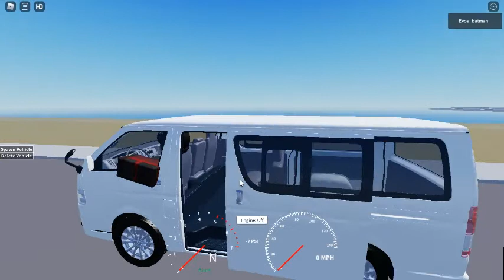Mini bus Showcase (Short)